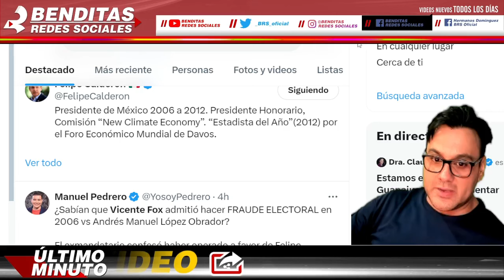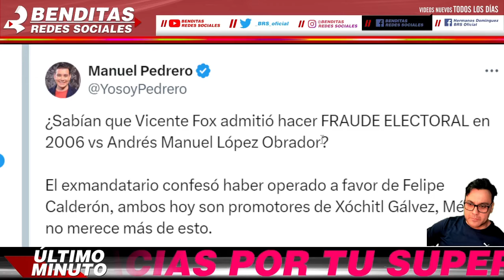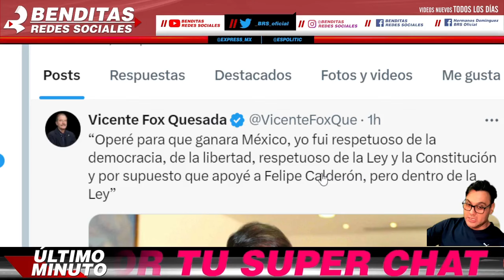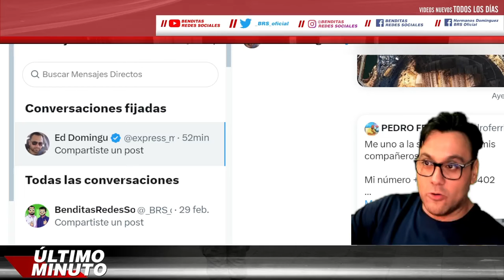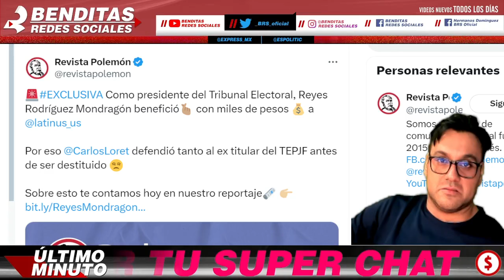ACEPTA CULPABILIDAD ¡ CABIZBAJO CONFIESA Vicente Fox !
benditasredessociales,noticias,mexico,amlo,pri,pan,prd,lopezobrador,andresmanuellopezobrador